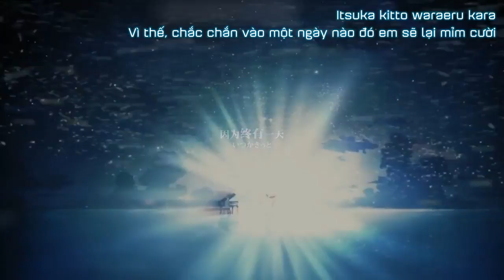Don't Cry Anymore - Miwa (Jpop) (Vietsub)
Ca khúc: Don't Cry Anymore
Trình bày: Miwa
Dịch giả: Joen
Thời gian: Taka Tome